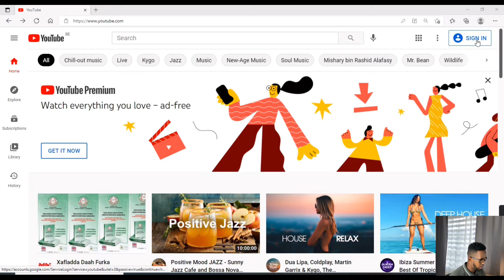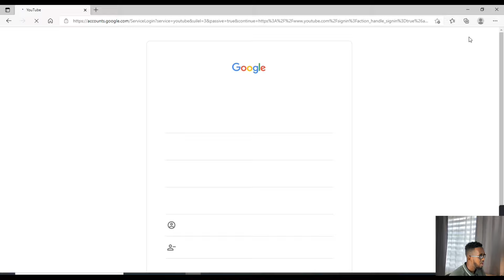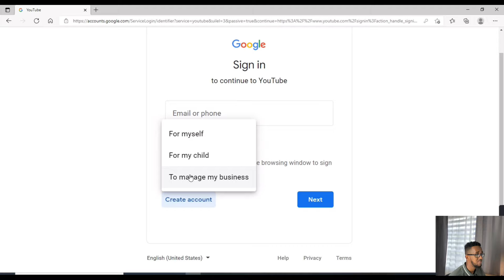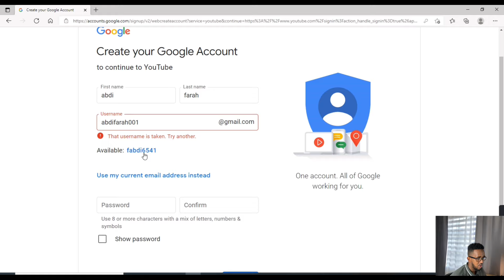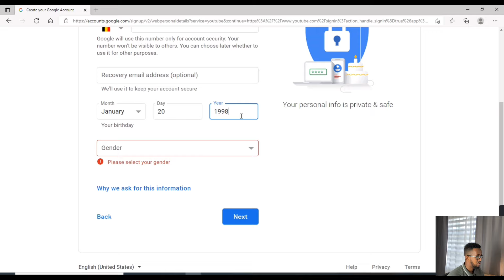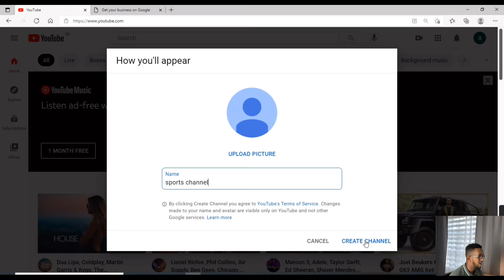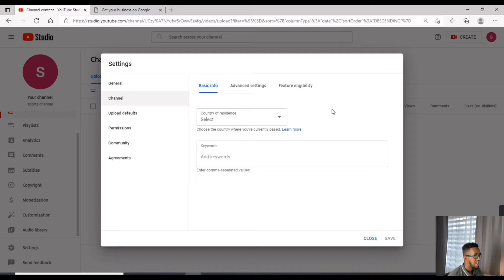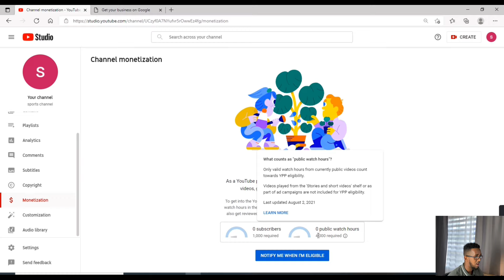Ku Sameyso Mobilkaaga YouTube channel | Sameyso YouTube Channel Cusub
SALAAM GUYS

THANKS